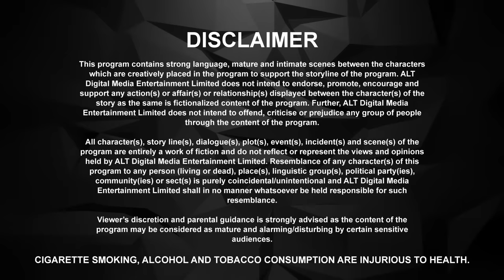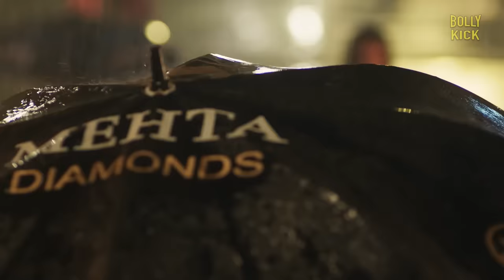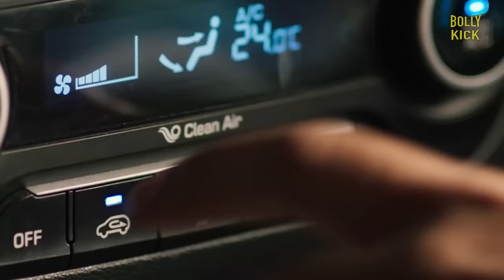Baarish | Hindi Full Movie | Sharman Joshi, Asha Negi, Priya Banerjee | Hindi Movie 2024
When a successful Gujarati businessman gets married to his educated, Maharashtrian employee, their fledging love story faces a series of obstacles from unexpected quarters.

Film - Baarish
Starcast - Sharman Joshi, Asha Negi, Priya Banerjee, Sahil Shroff, Vikram Singh Chauhan
Director - Nandita Mehra